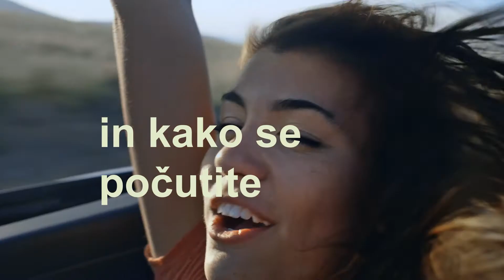Beauty by Sweden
Ker prihajamo s Švedske, imamo drugačen pogled na lepoto. Ne gre le za videz, ampak za način življenja.